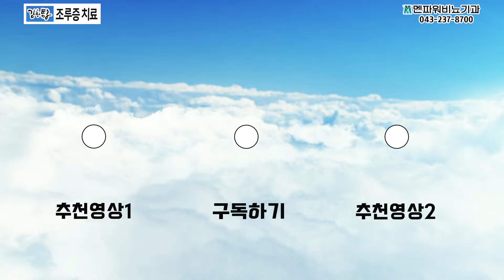조루, 증상별 치료 방법 _멘파워비뇨기과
멘튜브 조박 입니다.

조루증의 발병 원인은 아직 명확하게 규정되지 않았으나, 발현되는 증상으로 보았을 때 정신적, 과민성, 쇠약성으로 나눌 수 있습니다.

각기 다른 원인별 대표적 증상과 그에 따른 치료법을 청주 남성수술센터 민영기 원장이 설명 드립니다.

보다 자세한 내용과 많은 정보는 아래 주소를 클릭하시면 사이트에서 확인과 문의 가능 합니다.

또 영상에 설명하신 원장님과 직접 소통하고 싶으시면 상담 및 예약 가능합니다.